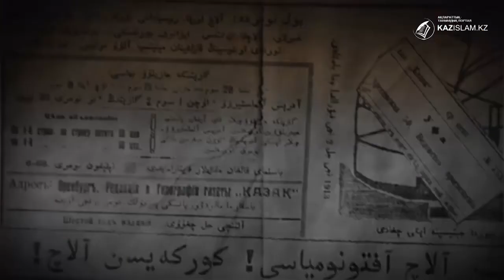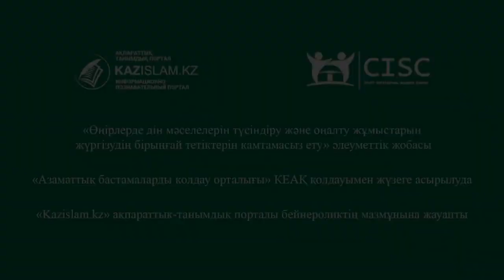Алаш зиялылары дінсіз болмаған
Алаш зиялылары өз замандастары сияқты алғаш сауатын ауыл молдасынан ашты. Кейін қазақ қоғамын алаңдатқан мәселелерді көтергенде дін саласындағы өзекті тақырыптарды да ұмыт қалдырмады.
Бұл олардың қолжазбаларында айқын көрініс тапқан болатын. Ұлттың тұтастығы жолында ерен еңбектер қалдырған ұлт көсемдерінің дінсіз болмағандығын осыдан-ақ білуге болады.